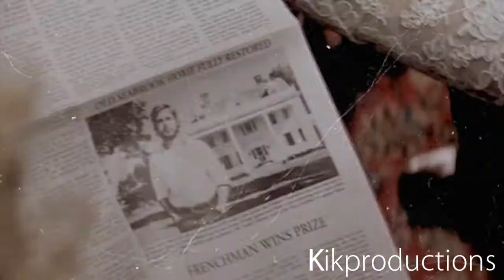Nicholas Sparks movies | It's gonna be love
Gah, I just love all the Nicholas Sparks books & movies. The Notebook is is my favorite movie ever!